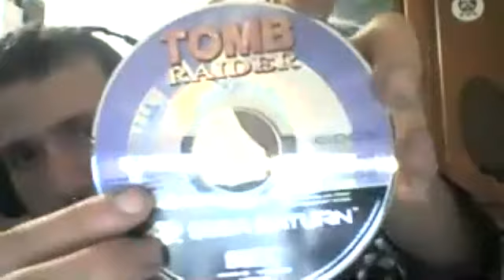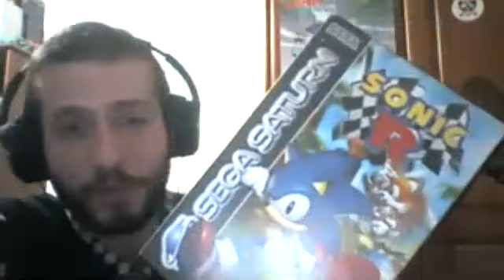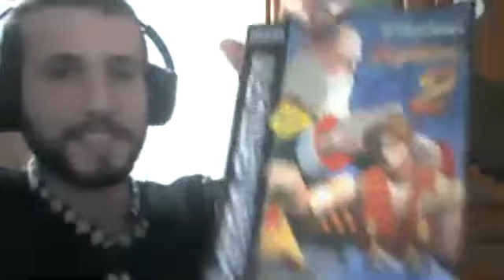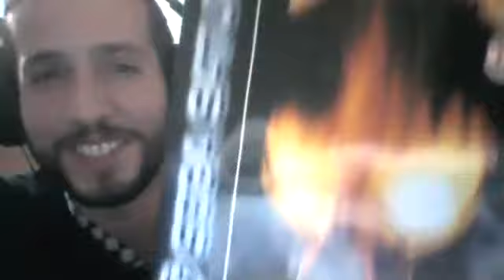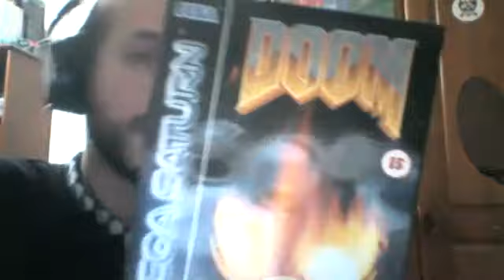GameVlog - Sega Saturn Entrevista a Gonçalo Santos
Boas pessoal,

SEGA SATURN SHIRO! OSU!

Na noite passada, em reunião Zoom, fiz entrevista ao Gonçalo Santos para conhecer melhor a Sega Saturn e a partilha de histórias e experiência do meu amigo com a consola.

Falamos de Tomb Raider, Sonic R, Sega Rally e muito mais!

Espero que gostem! E que novas entrevistas surjam no futuro!